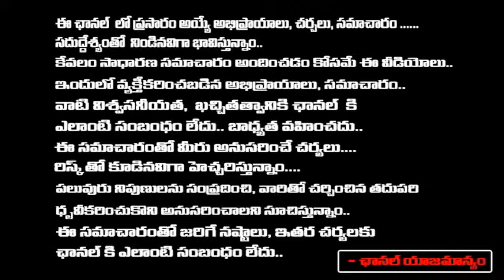జైల్లో బాబుకు సీరియస్ హెల్త్ బులెటిన్ లో ఏముందంటే | Chandrababu Health Bulletin Released | RED TV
జైల్లో బాబుకు సీరియస్ హెల్త్ బులెటిన్ లో ఏముందంటే | Chandrababu Health Bulletin Released | RED TV TELUGU